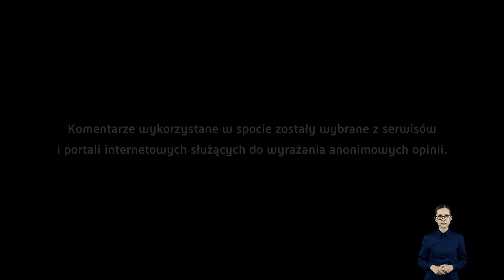Obszar kompetencji i możliwości rozwoju - sprawdzamy, jak jest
Skonfrontowaliśmy anonimowe komentarze i opinie znalezione w Internecie na temat postrzegania pracy w sieci sprzedaży z rzeczywistymi doświadczeniami pracowników i pracowniczek, pracujących na co dzień w Centrach Klienta Banku BNP Paribas.

Odwiedź stronę i dołącz do nas. Dobre decyzje bywają nieoczywiste.

W filmie udział wzięli:
Julia, doradczyni Klienta premium @stylistka innowacyjnych rozwiązań
Karolina, starsza doradczyni Klienta biznesowego @badaczka biznesowych potrzeb
Ewa, ekspertka ds. Klienta premium @ambasadorka wartościowych relacji
Michał, starszy doradca Klienta biznesowego @twórca niezawodnych strategii
Dariusz, dyrektor centrum doradczego bankowości detalicznej i biznesowej @mistrz bankowych więzi
Damian, starszy doradca Klienta premium @kreator najlepszych rozwiązań